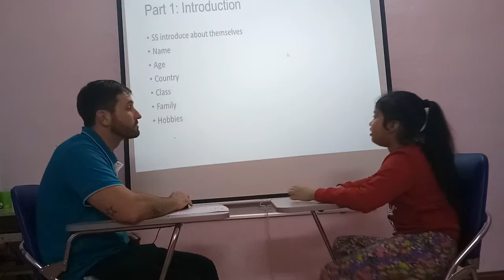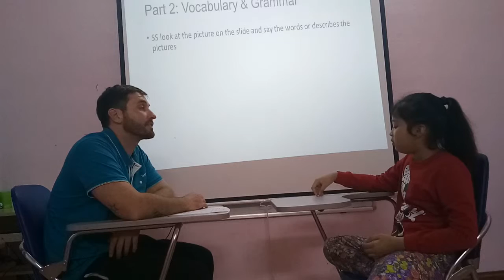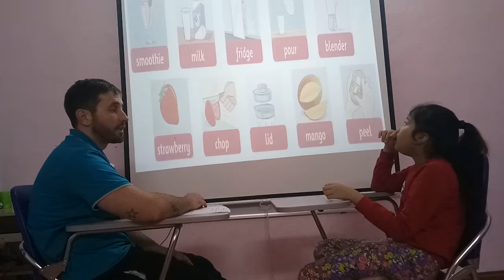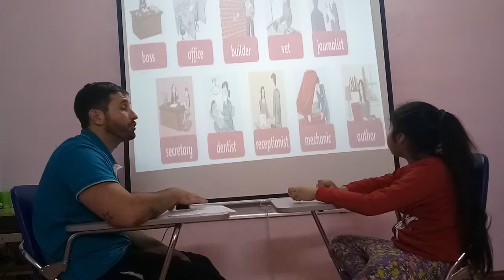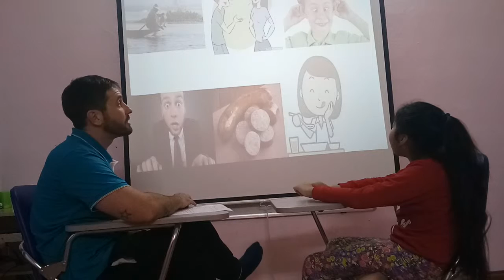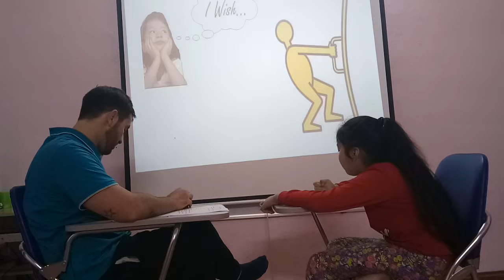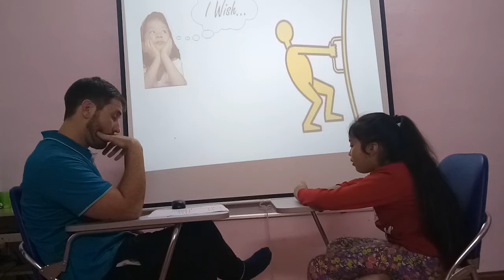Pony - Mover 2 - speaking test FA4 01/03/2019